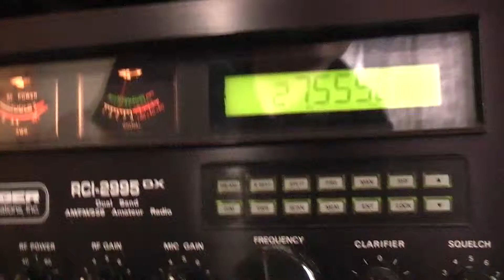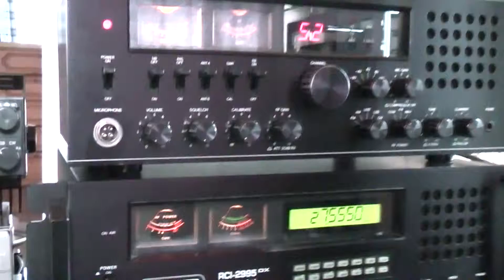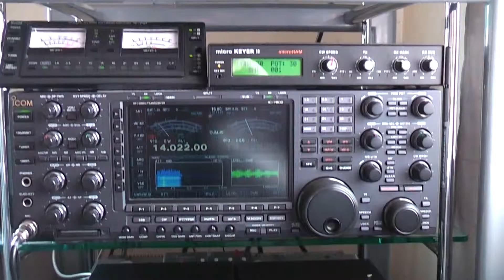RCI 2995dx and +++